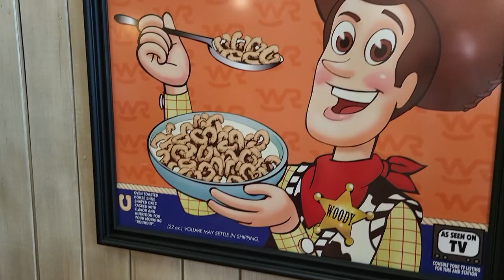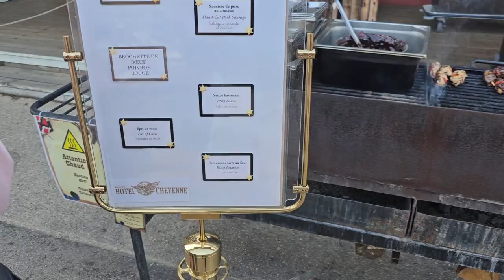RESTAURANT CHUCK WAGON CAFE HOTEL CHEYENNE DISNEYLAND PARIS - On mange dehors en été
On découvre ensemble le restaurant de l'hôtel cheyenne, le Chuck Wagon Café à Disneyland Paris. Dans cette vidéo, vous allez découvrir avec nous le buffet à volonté du soir, on mange dehors avec un barbecue extérieur.